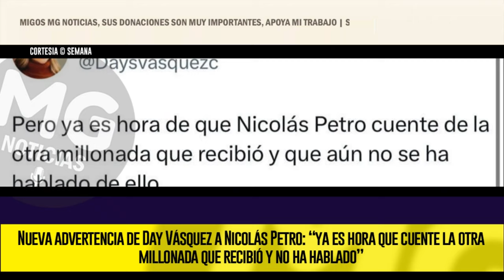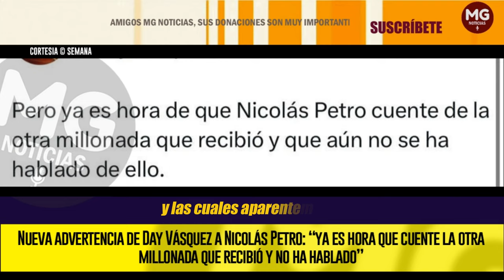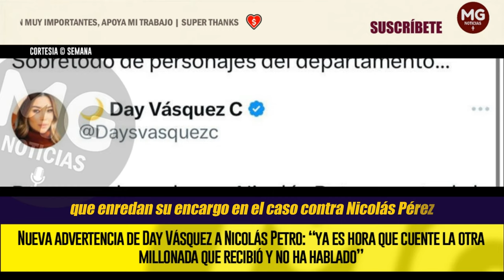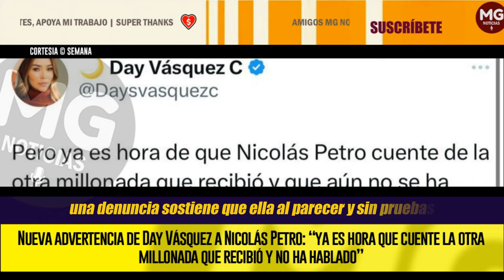URGENTE 🔴 NUEVA ADVERTENCIA DE DAY VÁSQUEZ A NICOLÁS PETRO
Nueva advertencia de Day Vásquez a Nicolás Petro: “ya es hora que cuente la otra millonada que recibió y no ha hablado”
SEMANA